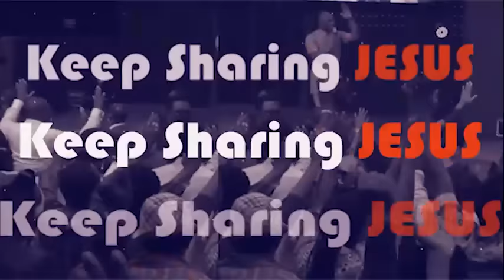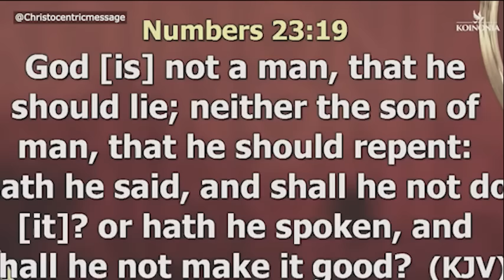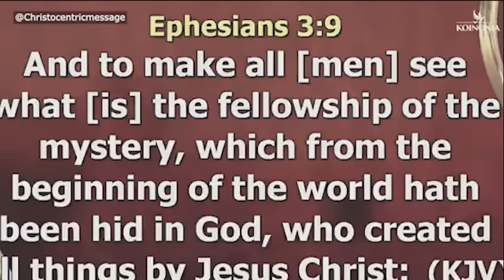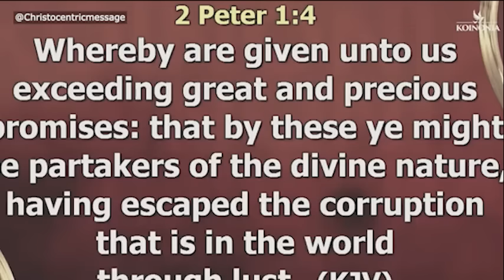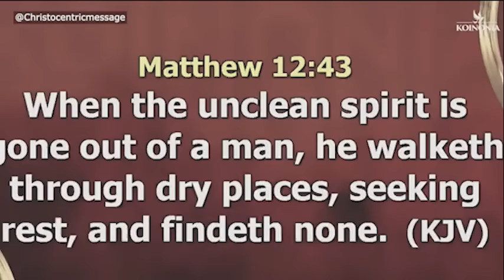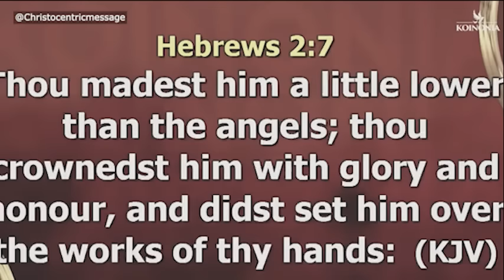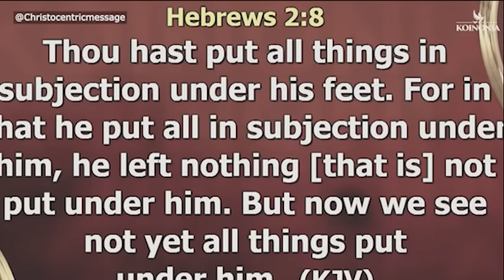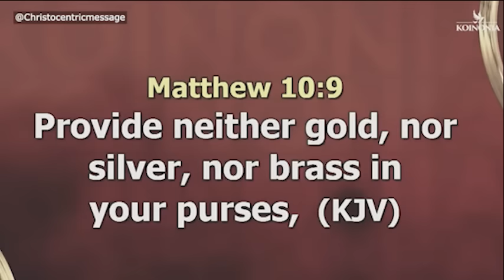HOW TO GET OVER DESTRUCTION UNTIL THE END OF THE YEARS - APOSTLE JOSHUA SELMAN